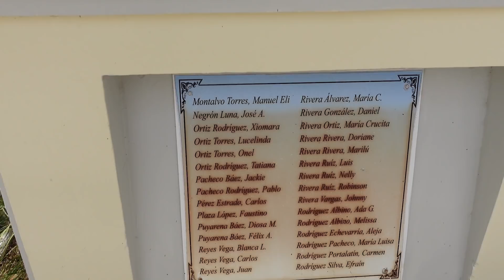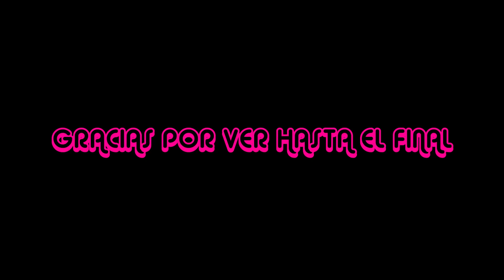Barrio Mameyes,Ponce,PR-Dónde ocurrió la tragedia en el 1985